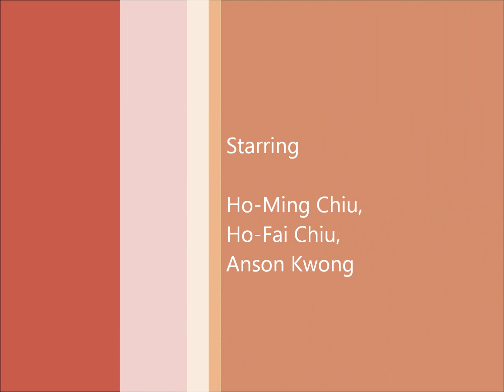Squash drills: Boast-crosscourt-straight (3 players rotation) (Backhand front)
Ho-Ming, Anson and Ho-Fai showing a semi-hard practice - boast-crosscourt-straight.  This is a 3 players rotation.  For the video practice with two players rotation, go

Each player has to rotate clockwise - starts with crosscourt, boast, and then straight.

This practice can help one to improve his/her cross-courts, volley straight drives, and footwork in three directions (front corner cross-court, mid-court volley and back corner boast).  Suggest doing 10 minutes on each side with 1 minute break in between.

Key focuses on this drill is to hit wide crosscourt to avoid being volleyed and to hit straight volley whenever possible.